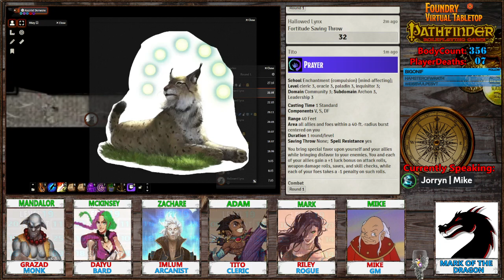Return of the Runelords #115